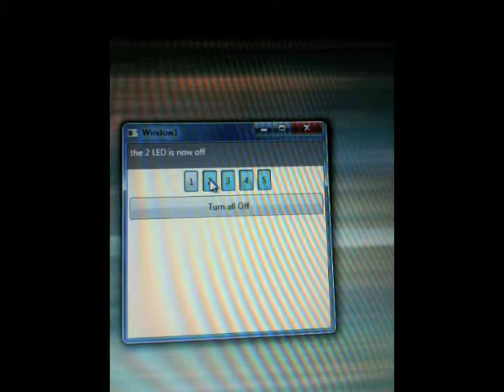WPF to Arduino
Here's a little application I worked on to better understand how to talk to serial devices via a WPF application in c#.  I'm using an Arduino as my device. I'll post the source code up on my blog soon.